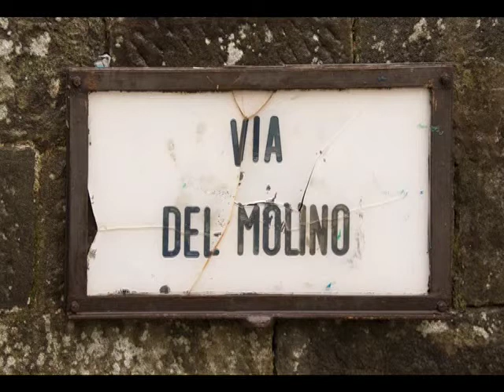L'ultimo Antico mulino toscano.The last ancient Mill - Riccardo Bartolotti